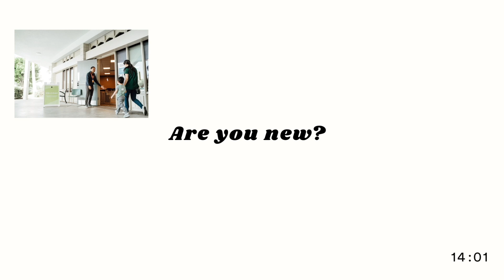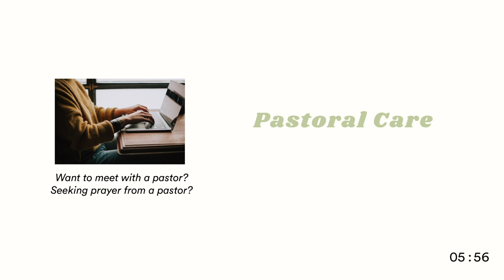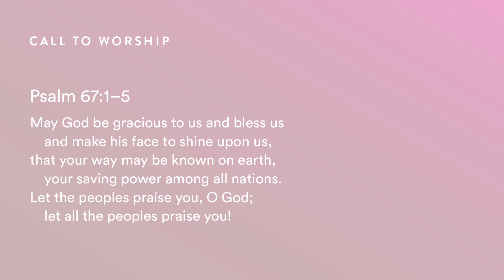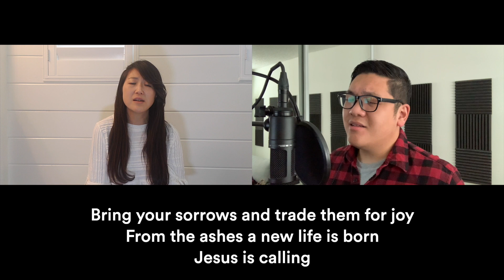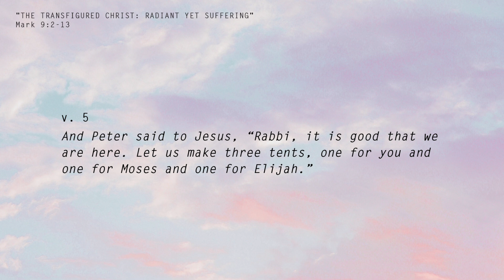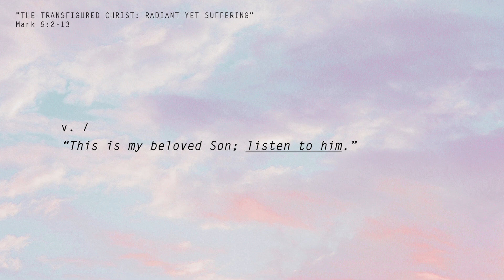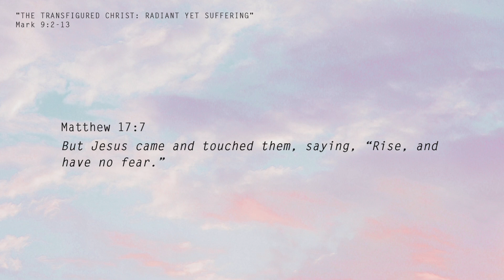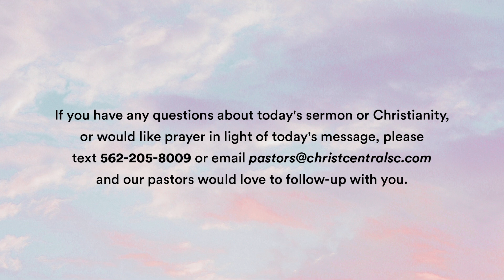Christ Central Sunday Service - April 25, 2021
Sermon Info:
Daniel 'Dinko' Kim
Mark 9:2-13
"The Transfigured Christ: Radiant Yet Suffering"

Get In Touch With A Pastor

0:00 Pre-Service Announcements
14:08 Sunday Service